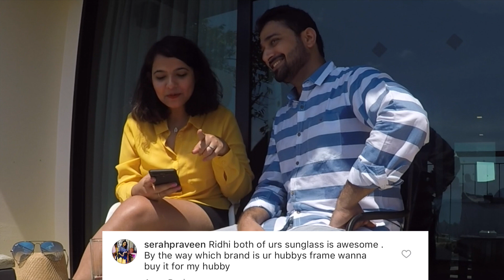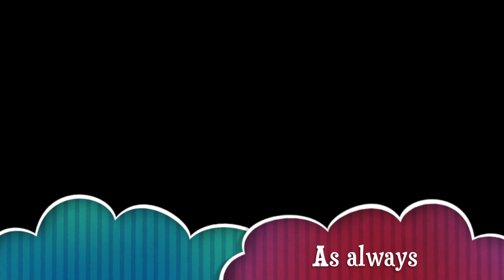Husband Tag! | HerHappyFace & HisHappyFace | Cheesy much eh?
Hello to all my happy faces!

Finally uploading a much requested video - The Husband Tag!
Meet my husband Nipun and get to know us better! :)

Thanks for all your questions, which made it so much fun to shoot :)

Much love,
Ridhi